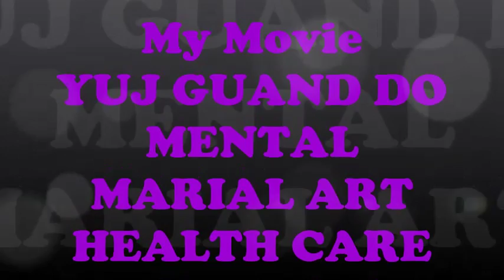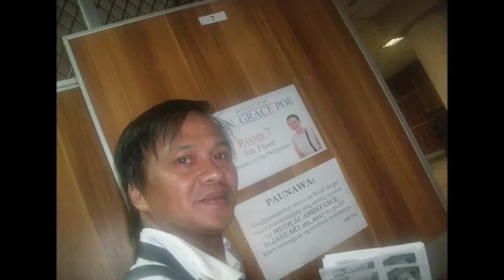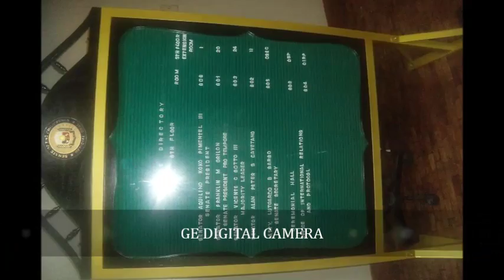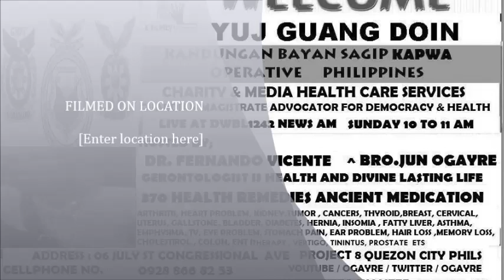THE SECRET HEALTH LIVE AT KANDUNGAN SAGIP KAPWA SOCIAL MEDIA NETWORK YUJ GUANG DOIN ASSN.